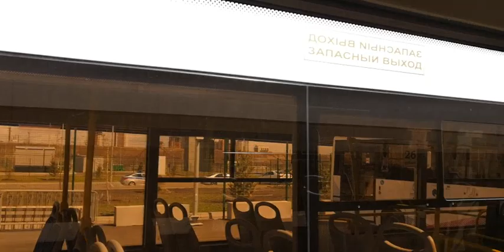Красноярск получил 43 новых автобуса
Городу передали автобусы, работавшие на универсиаде.
Видео: Александр Черных.